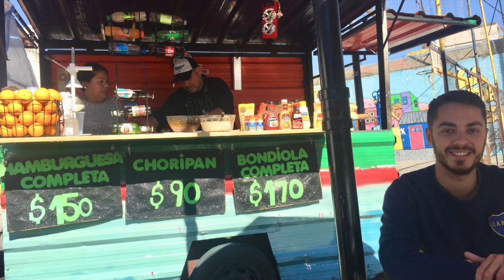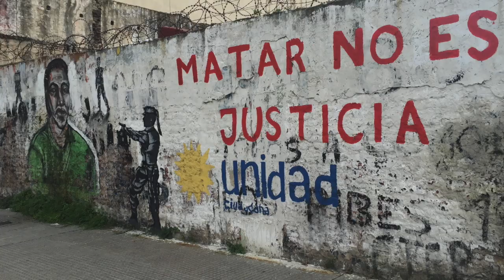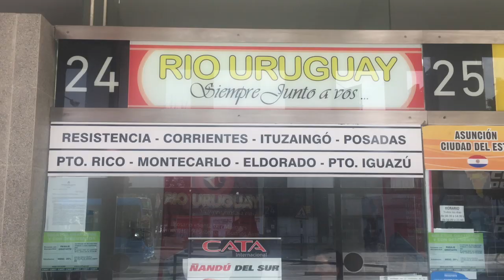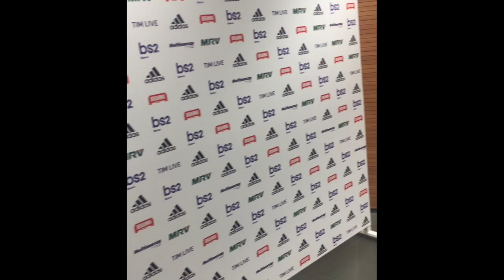STEAKS, CROCODILES AND BOCA JUNIORS.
Buenos Aires had been one of the places I was most looking forward to visiting. While I was there, I was lucky enough to attend a football match at Boca Juniors, South America's most famous team. Visiting Brazil was possibly the highlight of my trip and I would love to have spent more time there. Ilha Grande was my definition of paradise.